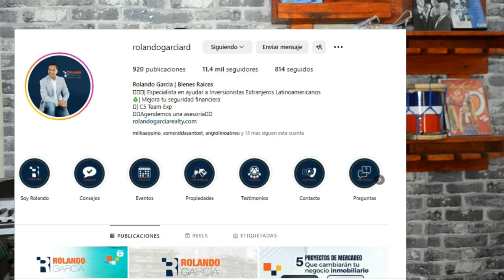ENTREVISTA A EX MUSICO DE "BANDA X" ONASSIS TEMPLARIO DICE TODA LA VERDAD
Joan Abreu Entrevista a Onassis Templario ex Musico Saxofon de varias agrupaciones de merengue de los 80s, como Anibal Bravo.